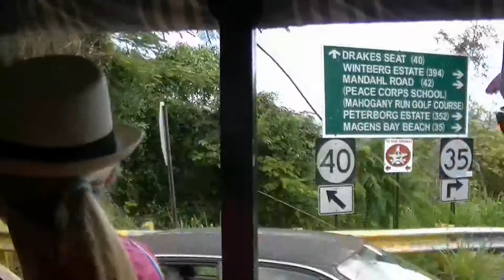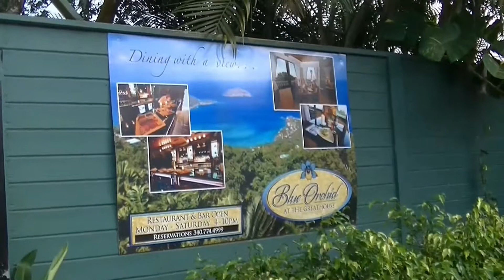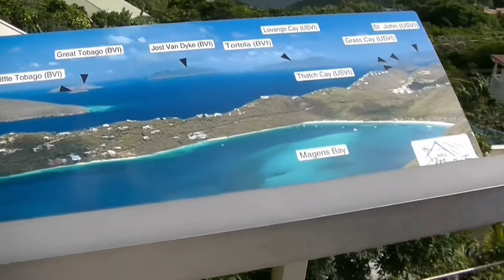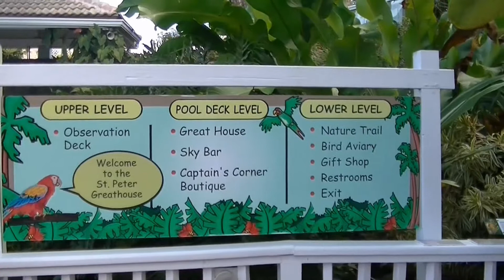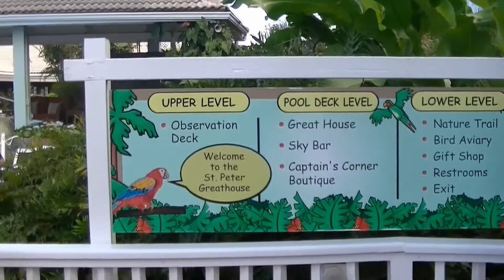2. Karibikinsel Norwegian Getaway Cruise 12.11.2014 St.Thomas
St.Thomas: Panorama view of US and British Virgin Islands + St. Peter Great House; including departure from island